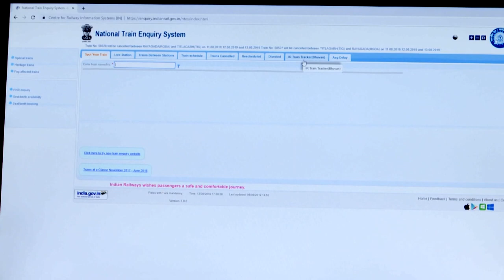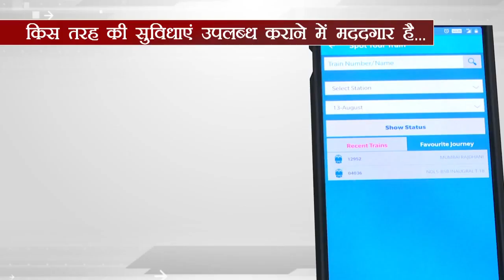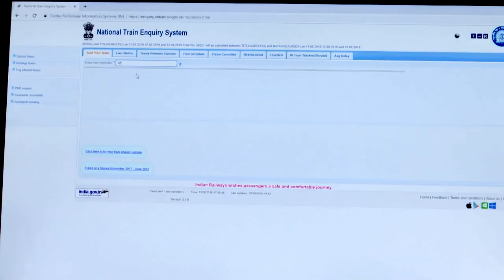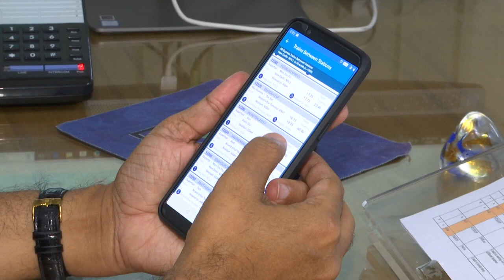ट्रेन से संबंधित जानकारी के लिए नेशनल ट्रेन इंक्वायरी सिस्टम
दैनिक आधार पर लाखों की संख्या में यात्रा करने वाले रेल यात्रियों को उनके हर सवाल का तत्काल जवाब मिले-ये भारतीय रेल की प्राथमिकता है। यात्री अनुकूल सूचना तंत्र को विकसित किया जाना उसी की कड़ी है। रेल में यात्रा करने वाले यात्रियों को ट्रेन की स्थितियों के बारे में स्वाभाविक तौर पर जिज्ञासा होती है। इन सभी सवालों का जवाब यात्रियों को एक ही सिस्टम से उपलब्ध हो इसके लिए नेशनल ट्रेन इंक्वायरी सिस्टम की शुरूआत की गई। देश के किसी भी हिस्से से यात्री इसके जरिए ट्रेन की आवागमन प्रस्थान, और ट्रेन की स्थितियों की जानकारी हासिल कर सकते हैं।